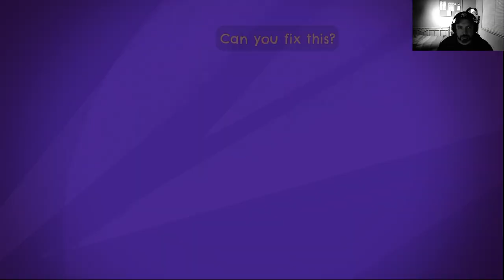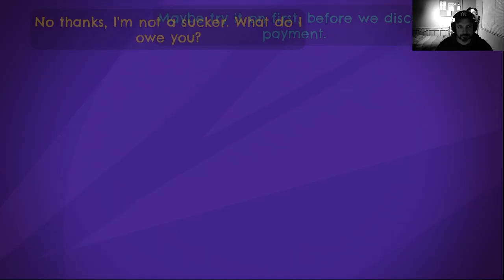End of the mop quest. (Return to Monkey Island)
Guybrush was able to make a mop and get an eyepatch.